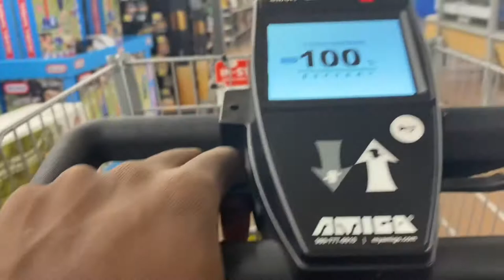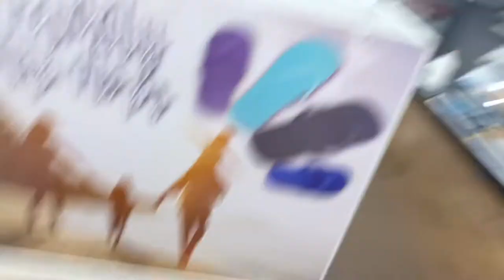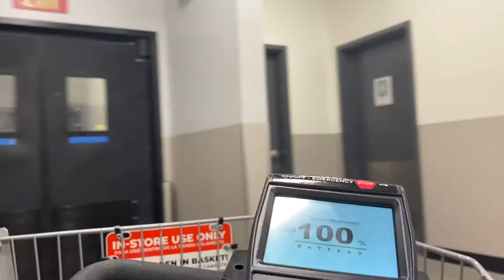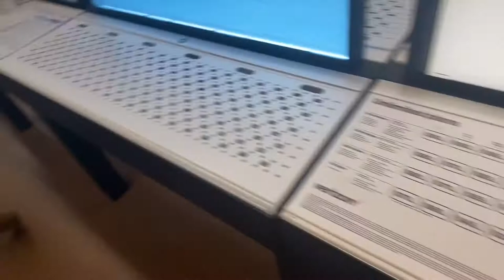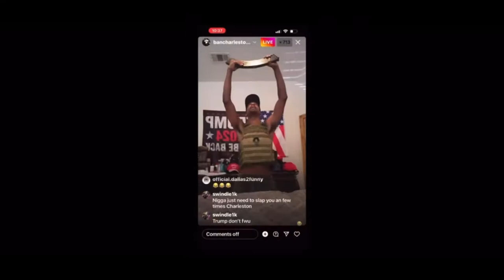Vlogg wit da gngg